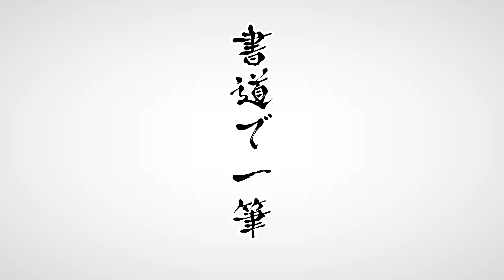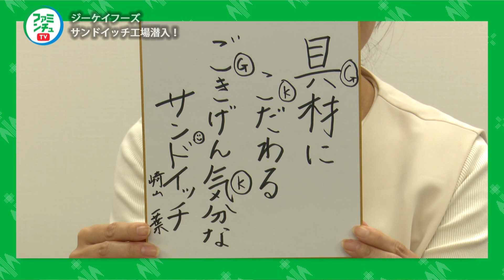【ファミマのサンドイッチ】工場に潜入！手作業でシャキシャキレタスを選別？！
【ファミンチュTV】
沖縄ファミリーマートが「地域ド密着」！

沖縄ファミマのサンドイッチを作っている
ジーケイフーズの工場に潜入♪

\\沖縄ファミマの公式SNSはこちら//